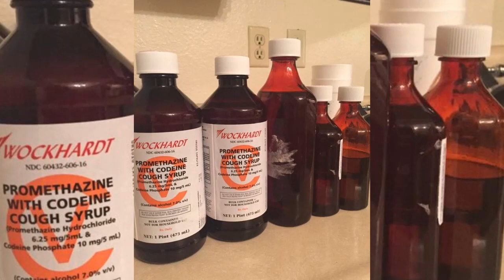[FREE] Comethazine x Smokepurrp Type Beat - "Wock" 2019